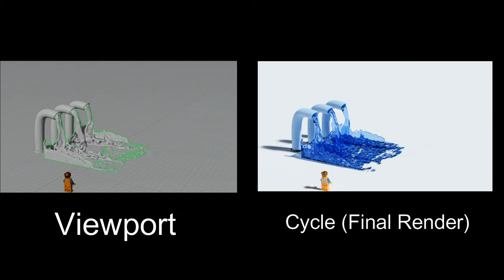Quick Animation Showcase: Cycle Water Simulation in Blender 2.9 (30fps Version)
This was my first water simulation in Blender :)